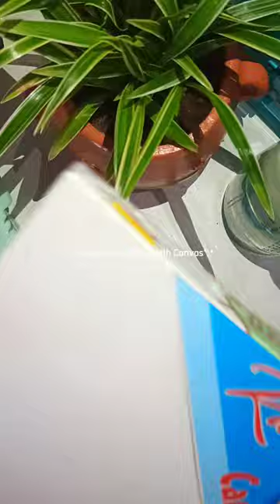Painting Vlog 2 painting with gouache